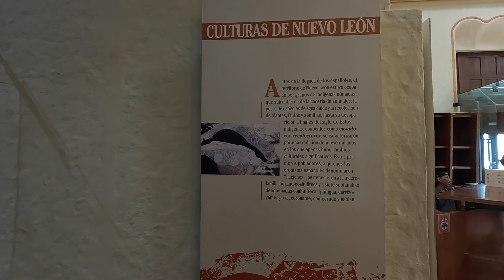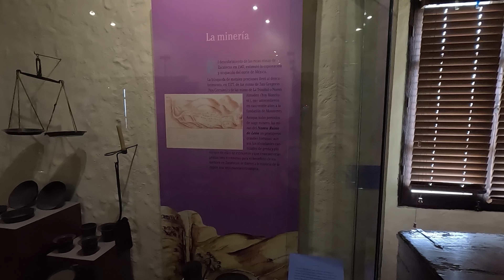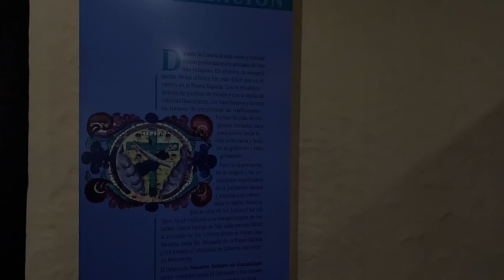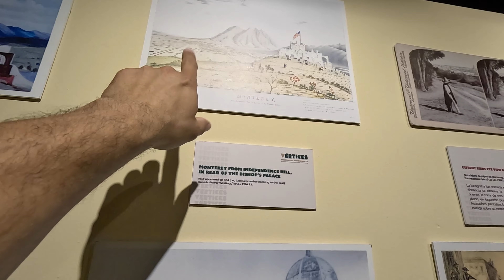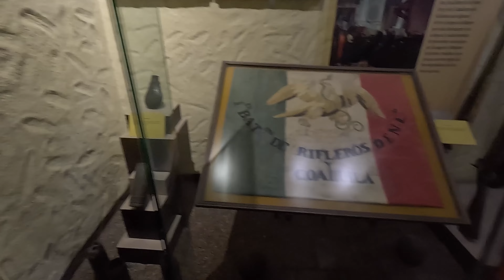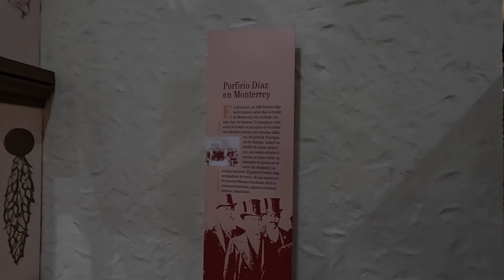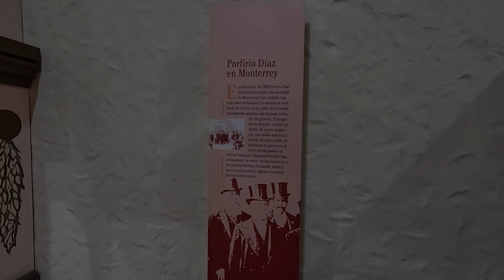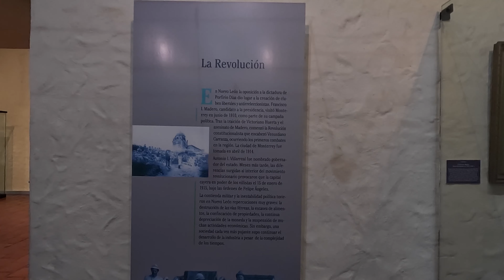Museo Del Obispado Monterrey Nuevo Leon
El Museo Regional del Obispado, antes conocido como Palacio de Nuestra Señora de Guadalupe, es un recinto cultural que se dedica a difundir y resguardar el patrimonio artístico, histórico y cultural de la región del estado de Nuevo León. La construcción del inmueble inició 5 de julio de 1790, originalmente como casa de reposo y oración del Obispo de la Diócesis de Linares.

Con el paso de los años el inmueble cambió su de cuartel militar, fortaleza, lazareto y cabaret, hasta convertirse en 1956 en un museo regional, bajo la administración del Instituto Nacional de Antropología e Historia (INAH), encargado de difundir y resguardar el patrimonio artístico, histórico y cultural de la región del estado de Nuevo León.